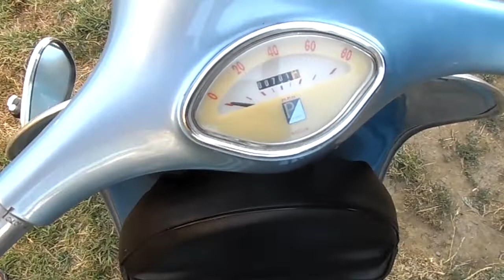Vespa 150 GS 1959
Good old Vespa piaggio 150 1959